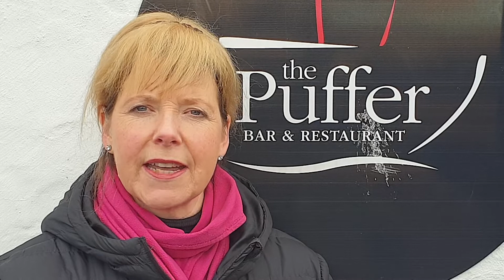Mike MacKenzie 2021 Election Film 1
This is the first video of a series in support of my 2021 Scottish election campaign. It was filmed on Easdale Island, observing all covid restrictions & produced by Kinetic Studio in Oban.